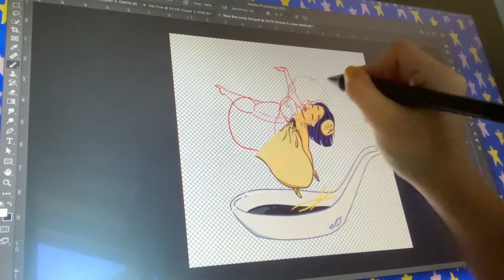Asian Artists Series: Ka-Yun C. Lau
Check out Ka-Yun’s (@blunarwhale) artworks in watercolor and digital arts! She shares her journey on how she became immersed as an artist as well as with a glimpse of her culture heritage in her artworks! We look forward to meeting Ka-Yun in the webinar next Saturday!

Video Description & Transcript
A video appears with the intro of a yellow-orangish floral pattern. There is a Asian Signers logo on the top right corner. There is a light purple line frame at the center with two separate texts. The middle top text reads, “Asian Artists Series”. There is a middle right text that reads “Ka-Yun C. Lau, Watercolorist & Digital Artist”. Her headshot appears on the bottom left of the intro. She has medium black hair and smiles with her light tan jacket. Video transitions to Ka-Yun appearing signing. She stands front of a wall with some portraits behind her. She wears a short black hair and gray short sleeved shirt.

“Hello! My name is Ka-Yun. This is my sign name. I’m American and my family heritage comes from Hong Kong. I paint and draw in two different mediums. The first one is watercolor and gouache. Second, I also do digital art. How did I get immersed in art? Growing up, I’ve always enjoyed seeing colors, shapes, and lines on how they all blend in various ways. Does the visual art become a message? Or does the message itself become an art? I always enjoy that experience to being able to think, solve problems, and visualize art in various perspectives.

I want to share something that I have used in my artworks for a while. I use a Chinese chop, also known as “seal”. What is this for? This is your signature, your identity, or as way of telling who you are. When formal agreements happen, I use the chop. When I want to identify my things, I use the chop. When I want to show my artworks, I use the chop. The chop is still used in Asia. A long time ago, they first made chops by carving on bones, clay, and different materials. So you would stamp the chop on ink and press on anything, but that material would always fade in quality. Later, they finally used stone and carve out their signatures. Stone would become a better material and last longer, keeping the same quality.

Why was chops created? Chop signatures are much harder to forge. You would have to either steal their chop or carve the same signature which is very hard. I’ll show you my chops. I have other chops that I use to sign my artworks. Here’s what it looks like. Both are the same, but have different styles. One has lines that indicate my name. The other is opposite, full with white lines. Why do I use chops? One, I don’t like to write my signature. Second, this is one of the ways to remember, value, and cherish my culture roots”

Video transitions to Ka-Yun’s artworks in action with digital art displayed first and another video of her watercolor/gouache work in process. Her finished watercolor/gouache piece is displayed at the end with light yellow-pink flower on a cloudy full circle moon on the background with her chop signature on the bottom right. Fin.